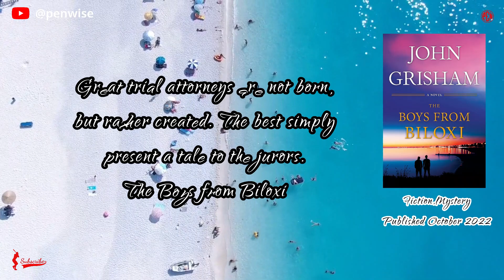Fiction,Mystery,The Boys from Biloxi, by John Grisham, #1 NEW YORK TIMES BESTSELLER.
John Grisham is the author of more than 40 #1 bestsellers. His latest novel, A Time for Mercy, is being developed by HBO as a limited series. Much of his fiction explores deep-seated problems in our criminal justice system. He serves on the board of directors of the Innocence Project and Centurion Ministries.